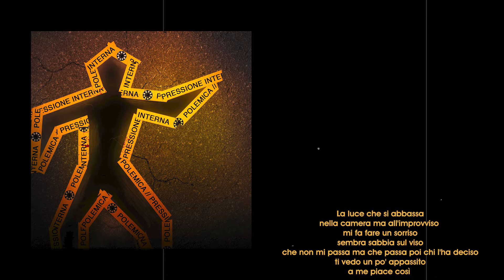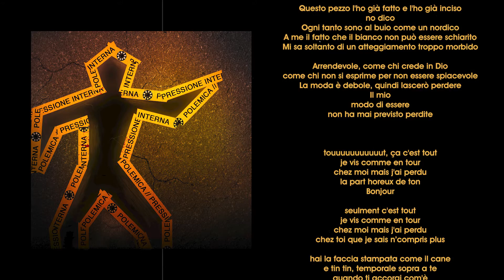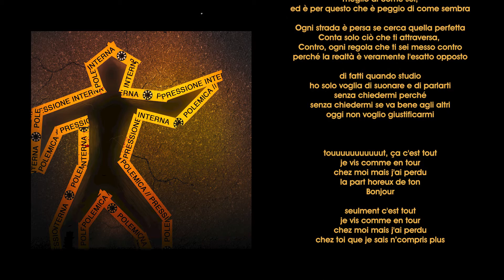POLEMICA feat. GIULIA TARTAGLIA - TOUCHE' (LYRIC VIDEO)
Polemica 'Touchè' feat. Giulia Tartgaglia (Lyric Video)
brano estratto da 'Pressione Interna Ep'

produzione musicale di Kasp